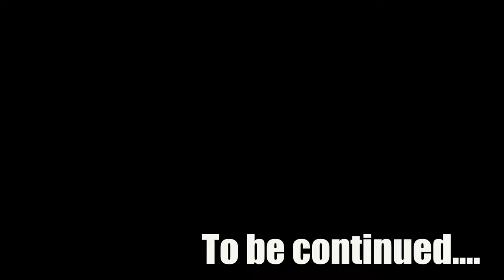"The Kedarnath Trek Almost Killed Me : You Won't Believe My Story!"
Today, I’m trekking from Gaurikund to Kedarnath. This is a special journey as part of the Char Dham Yatra. It’s not just a hike; it’s a chance to feel closer to nature and my spirituality.

I’ll take you along the beautiful path to Kedarnath Temple, sharing my thoughts and experiences.